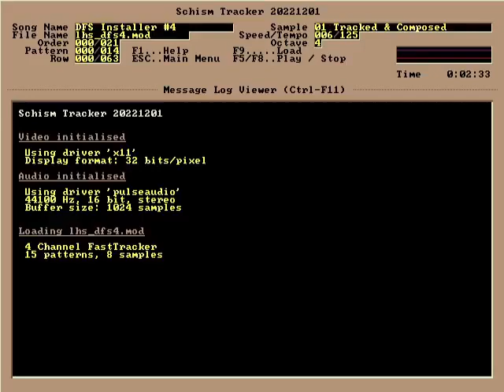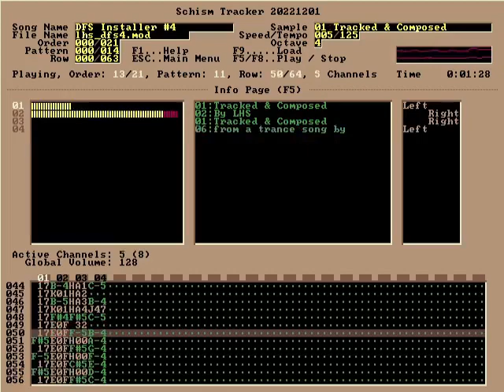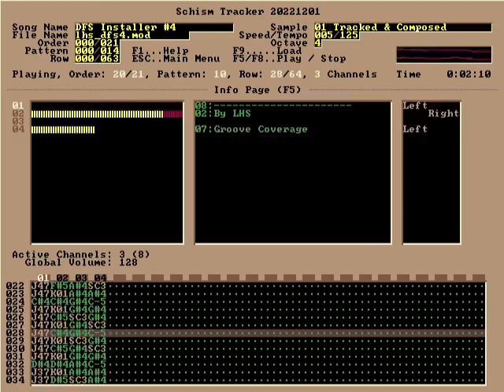LHSchiptunes - DFS Installer #4